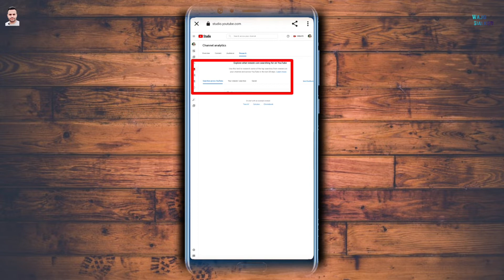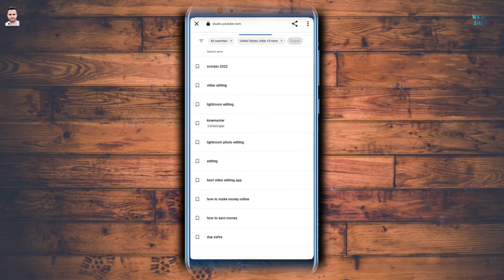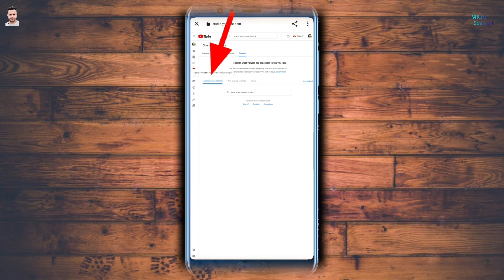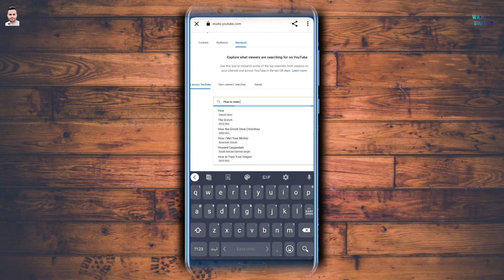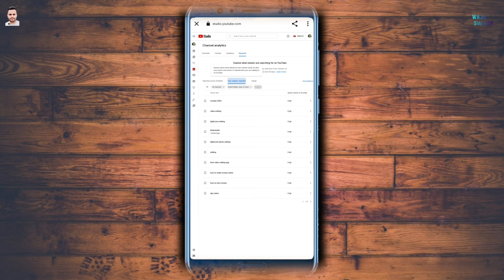What people are searching on youtube | what your subscribers search on YouTube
Hello Everyone !

youtube big update what people search on youtube
And I will also tell you the way of what your subscribers search on YouTube.